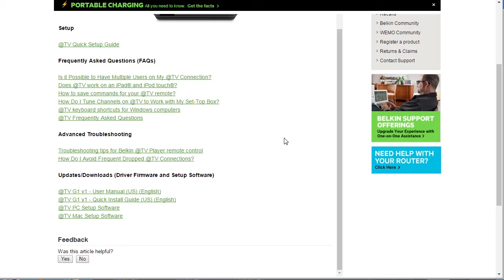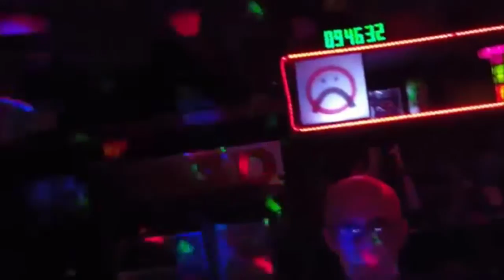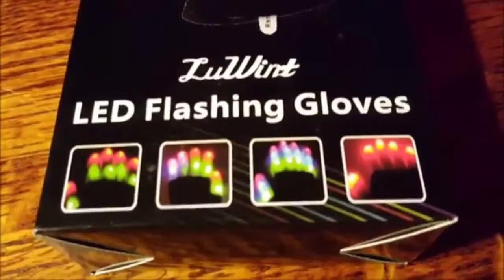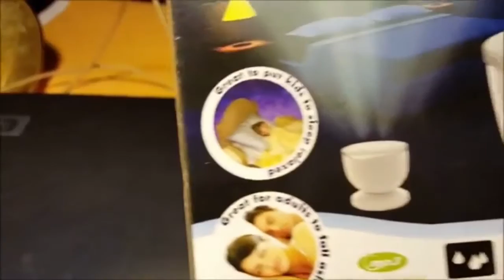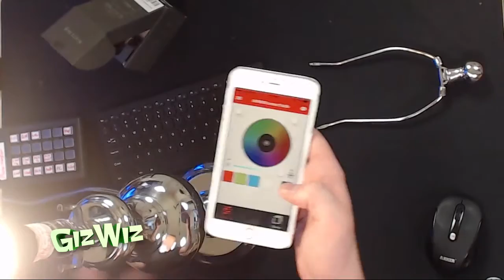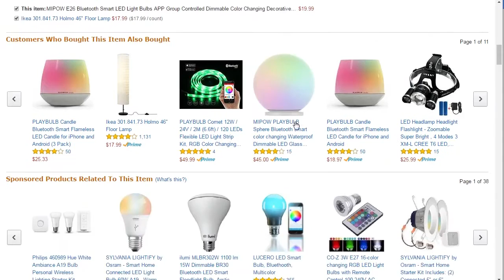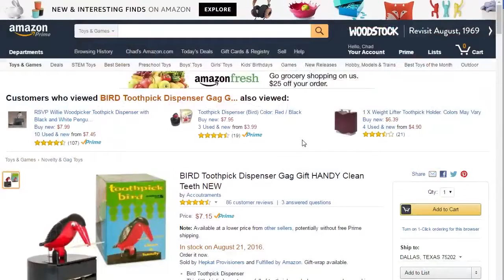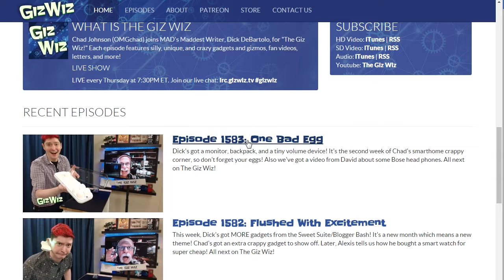The Giz Wiz #1584: Bright Idears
LET THERE BE LIGHT. We've got a crazy light show lined up for you. Bulbs, gloves, projectors, and more! Viewer Steve shows us a folding charger and Eric shows us how to get a toothpick lightsaber! So sit back and let us brighten up your day on this episode of The Giz Wiz!